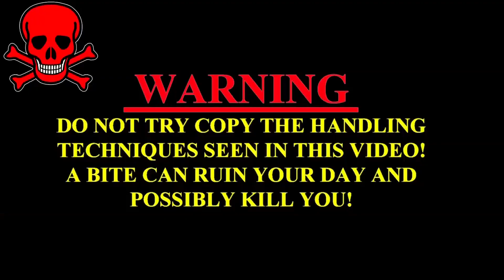अपने से दुगना लम्बा साँप को आरती ने, छत फोड़ के जब निकला फिर जो हुआ आगे | Big Rat Snake Rescue in CG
dangerous rescue, अपने से दुगना लम्बा साँप को आरती ने, छत फोड़ के जब निकला फिर जो हुआ आगे | Big Rat Snake Rescue in CG

                                                        WARNING
 Our Best videos
Kamal Choudhary Condact No.9755695959 and 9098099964